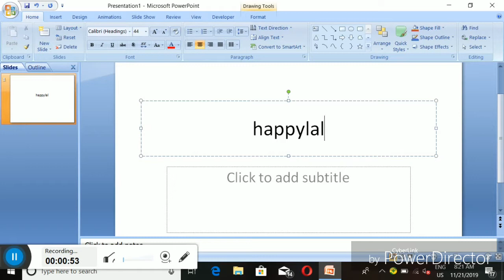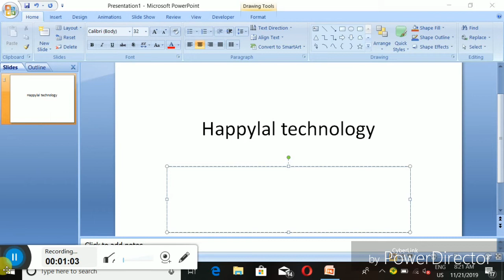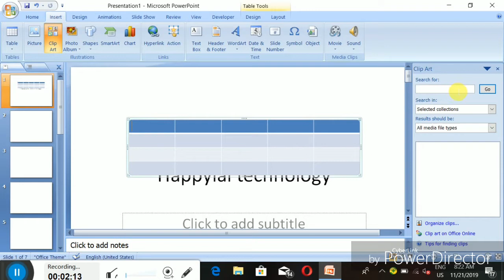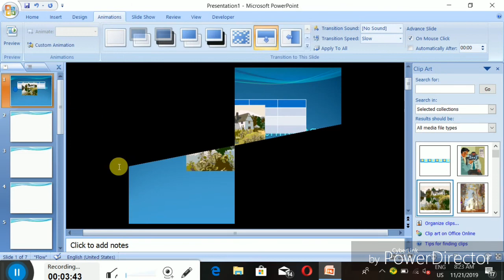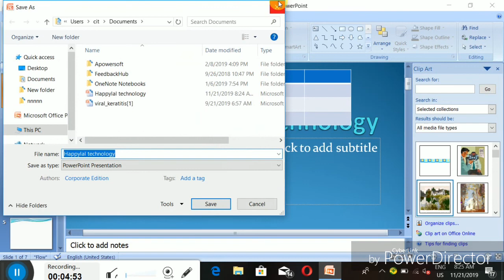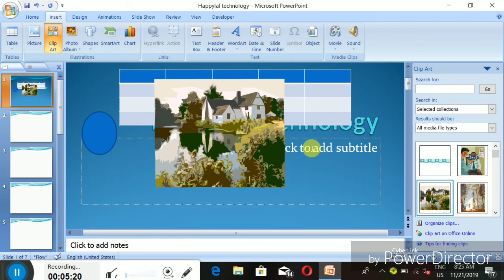basic knowledge power point 2007 in Nepali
This video power point  power point is presentation  program is make any document for pregentents work  in this video power ma kasiri document haru manaune  ko lagi yo video banako xu nepali language ma yo video students  haru ko lagi yo video dherae ramro huna sakina x computer sikane students haru ko lagi yo video ramro huna sakina x so power point ma basic knowlage ko lagi yo video heranusoh ra part-1 dekhi party -20 sama  power point ko video halane gar nu ma  pura video hernu hos ani power point sikanu hos thanks

and research .